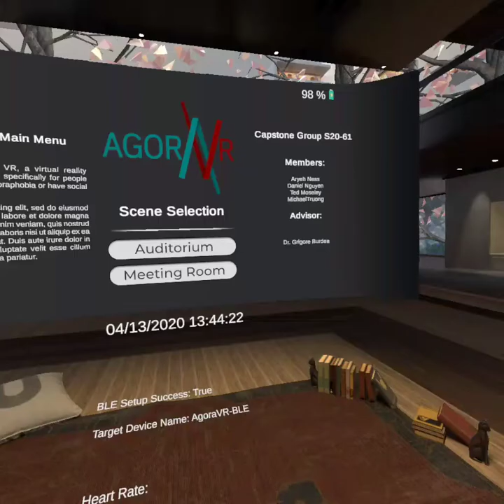[Agora VR] Dev Video 3 - Updated Menu & Sessions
Development video showcasing the updated Main Menu scene along with basic Session creation.

In the main menu, the scene can be selected and settings can be changed.
The video has been edited to skip to the end of the session.
After the session ends, a summary will appear for a few seconds.
Finally, the main menu will appear again.

Recorded Date: April 13th, 2020